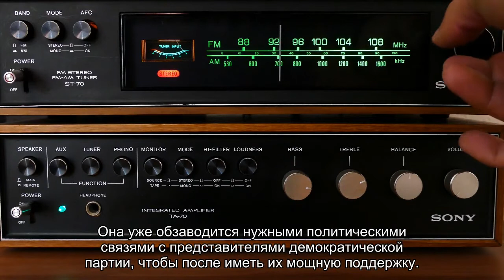Меган Маркл намерена баллотироваться в президенты США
Ей придется бороться со шквалом критики в свой адрес.